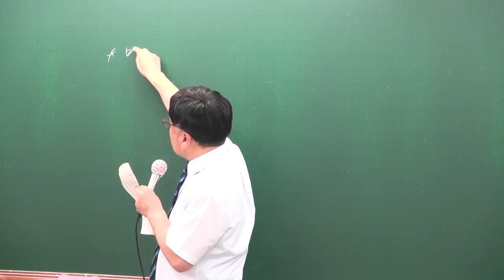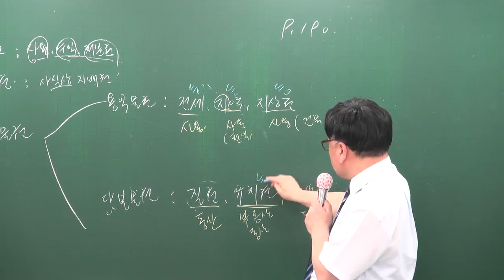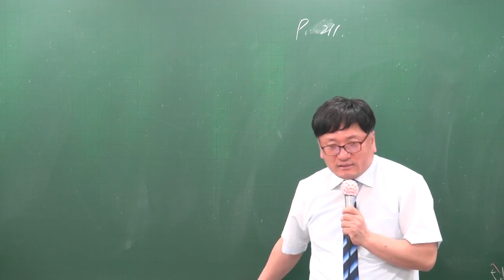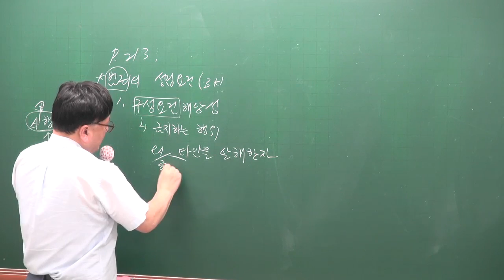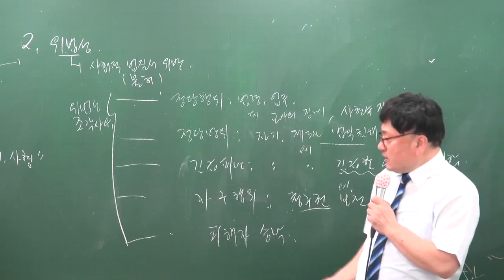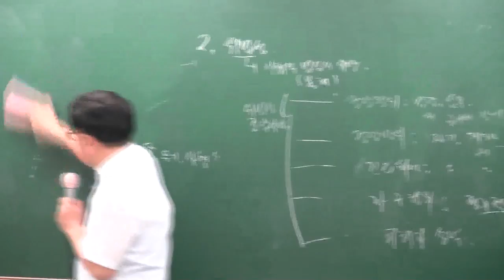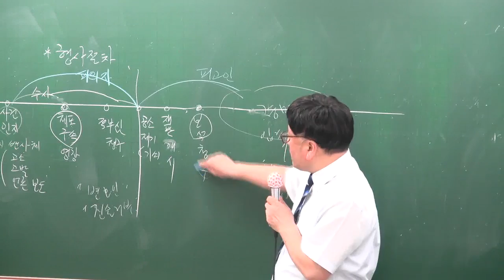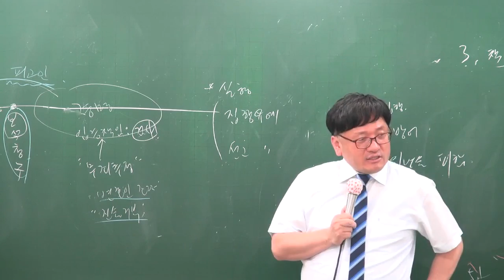[공전무] 2017년 시험대비 공무원 이론과정 사회 11강